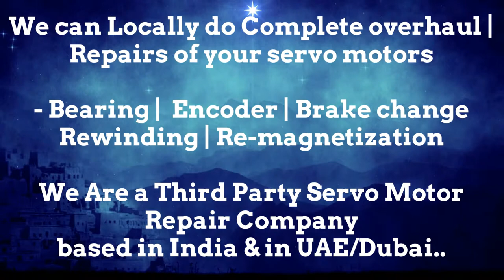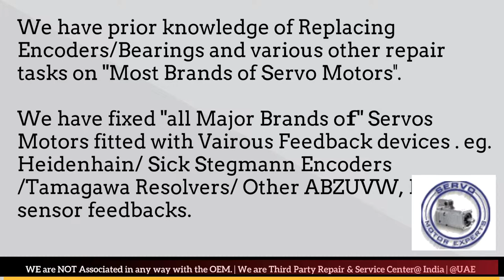Jetter Automation Spares Distributor Service Center Delhi Encoder Adjust Motor Repair Delhi Pune